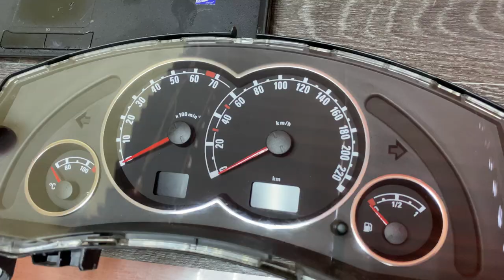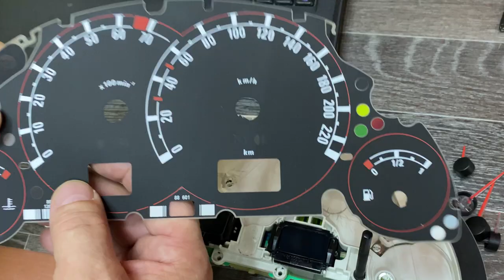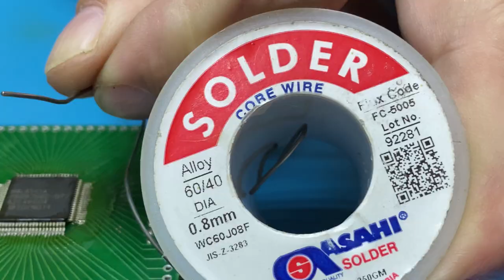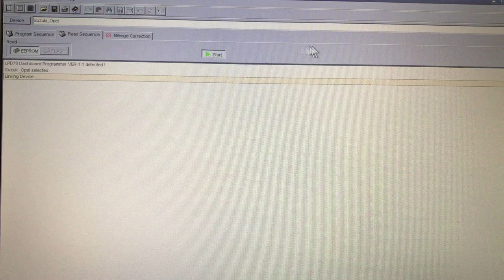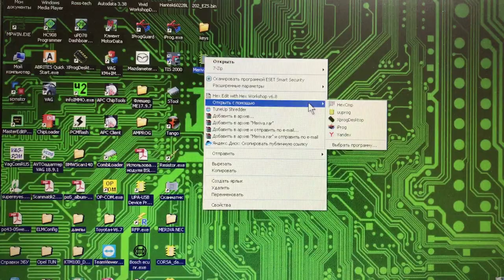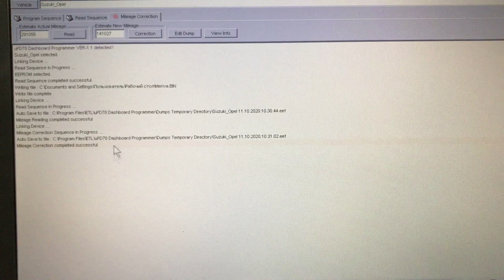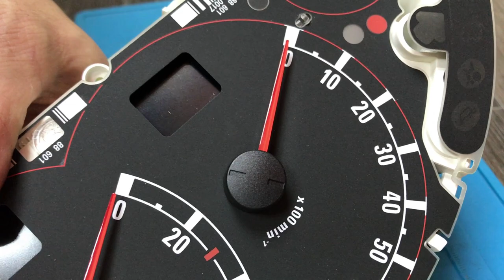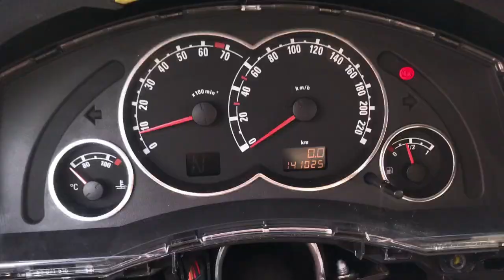Opel Meriva замена щитка приборов, чтение пин кода и программирование спидометра